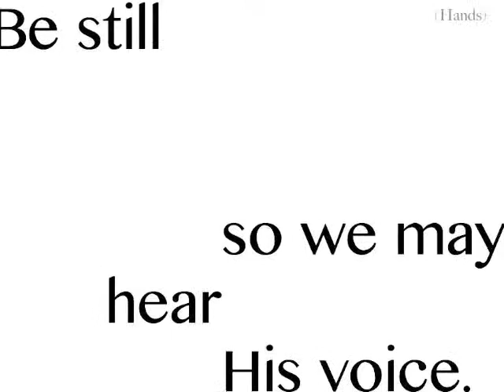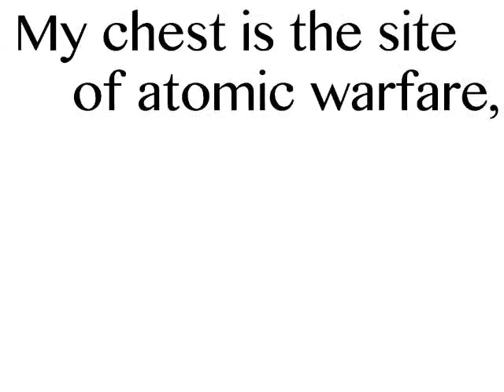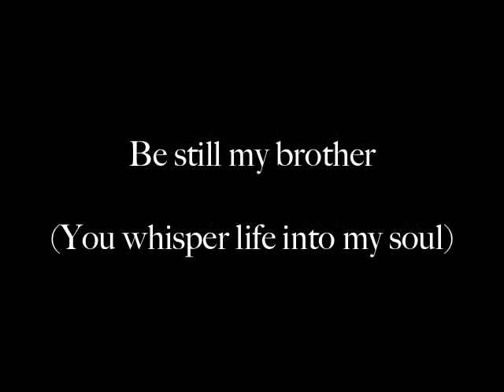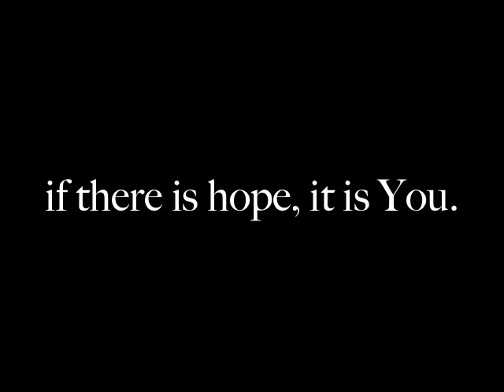Glory in Darkness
Last week I found out that one of my friends lost his battle to cancer. I don't have words to express my sorrow that he's gone, or my joy that he's in heaven with his Father. In trying to process the pain, I went to the guitar.

I ended up at the feet of God while reflecting on a life lived in His service. And then this happened.

This is a "tribute mashup cover" musically because most of the lyrics are mashed up from songs written by three of the most raw bands I've ever heard - Phinehas, Hands, and Close Your Eyes - and placed over the musical skeleton of Bellarive's "Tendons (The Release)". I take no credit for the lyrics I referenced or the melodies I borrowed; I thank the artists for providing words through which I have been able to process the death of and honor the life of a mighty man of God.

To find the original contexts of these lyrics, look up:
Phinehas - The Rider ("Oh my God, you never let me go")
Phinehas - Wwii ("Not abandoned, bound by grace we sing, "You are everything.")
Phinehas - Pendulum ("Bright lights...capture me")
Hands - Water ("Be still my brother, be still so we may hear his voice")
Hands - Cube ("Shut down everything inside that makes it work")
Hands - Restart ("I will fall... You are God!")
Close Your Eyes - Paper Thin ("You whisper life into my soul")
Close Your Eyes - Heavy Hearts (It is your hands...if there is hope, it is you")